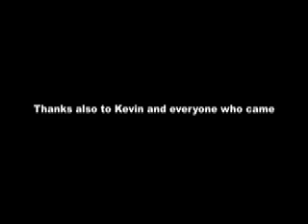MothersRuinSept2010.mov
Barbara Nice joins Timberlina, Hey Baylen and JohnJo for a Back to School themed Bingo Pub Night meets Mother's Ruin Spectacular!